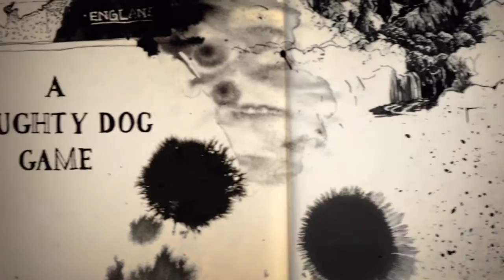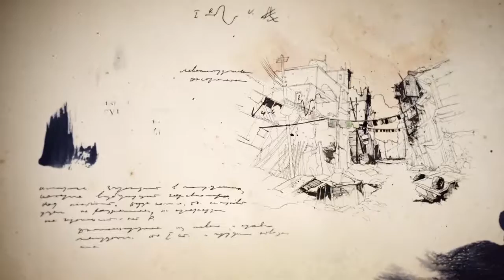Uncharted 4: DC vs. Marvel Talk - Part 4 -JDS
Today on Jump, Dodge, Shoot: Jump escapes from prison! Thankfully there are lots of escape routes. Jump and Dodge talk about upcoming superhero movies and why they prefer one cinematic universe over the other.